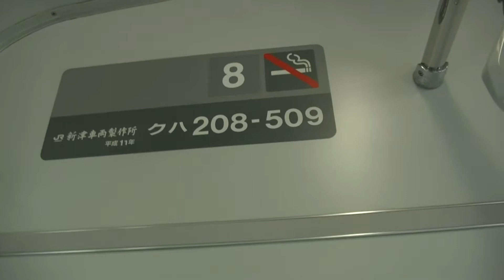武蔵野線 新習志野駅ー南船橋駅